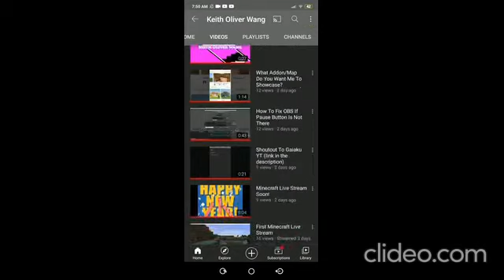Thank You For 70 Subscribers